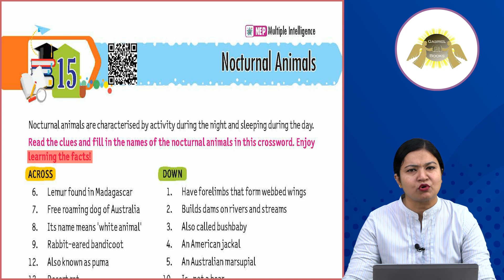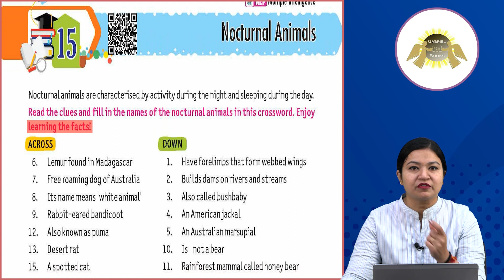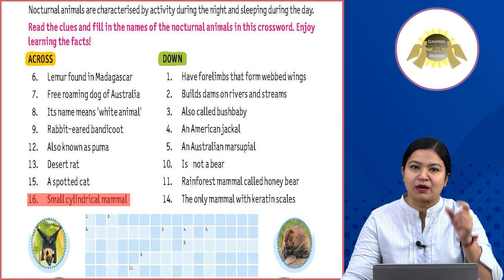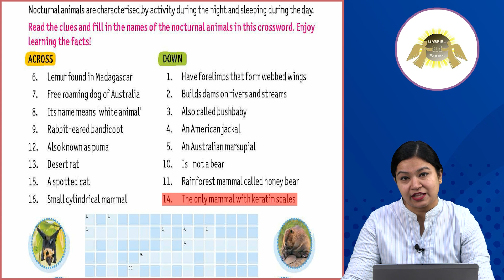Ch_15 | Gk | book_8 | Nocturnal Animals | For Children